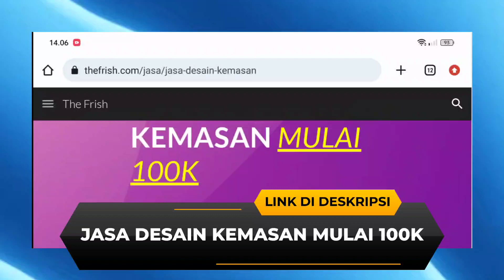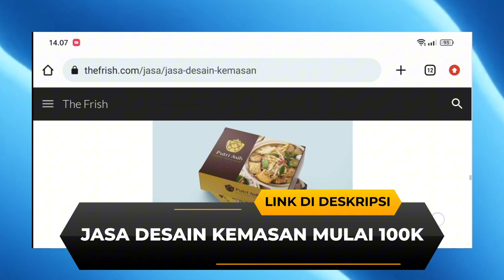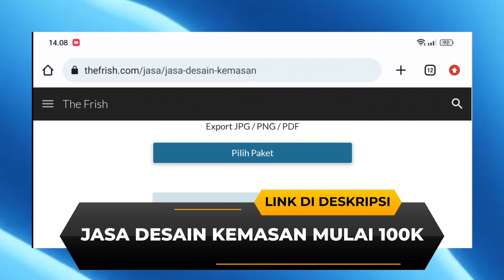jasa desain kemasan produk - jasa desain kemasan makanan - jasa desain kemasan standing pouch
Berikut di bawah ini link order jasa desain kemasan, semoga membantu :)